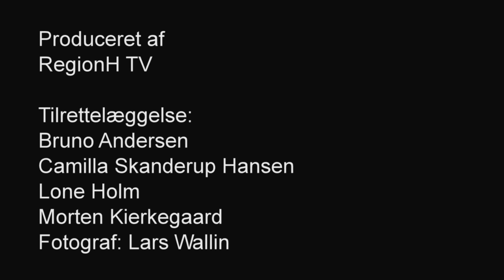Hvordan får jeg støtte i dagligdagen?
Dagligdagen med en dement kan godt kræve store udfordringer. Hvordan får man det fornødne overskud og hvordan kommer man igennem uden at gå ned med flaget? Her er nogle bud.